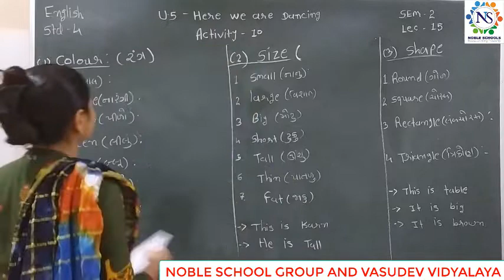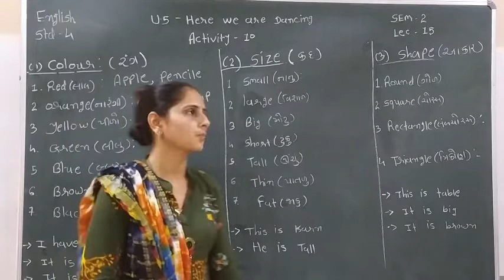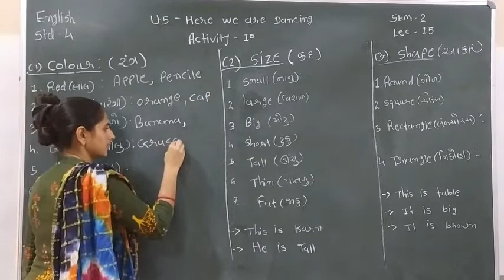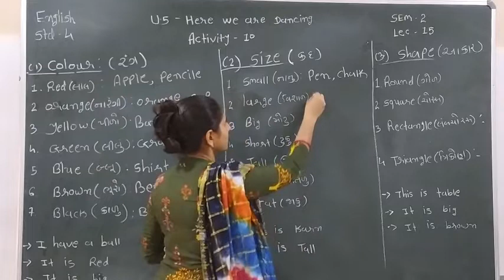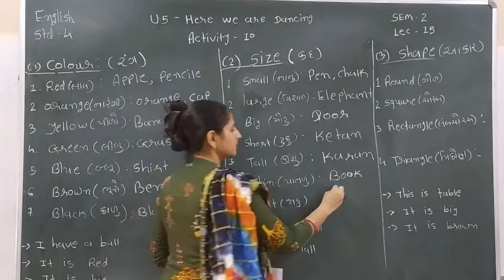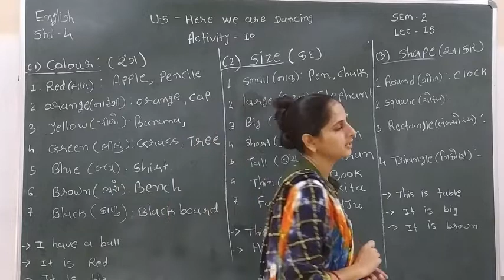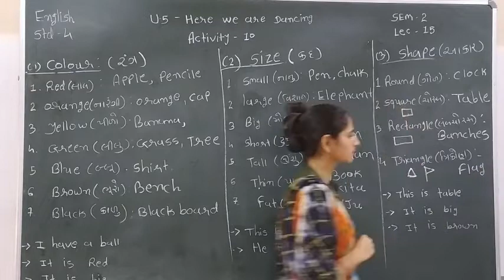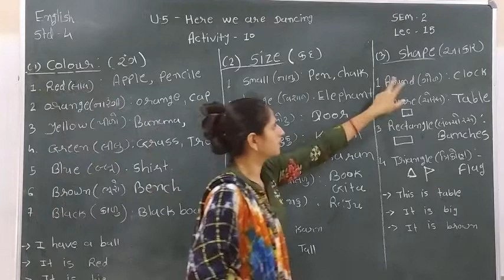Standard - 4 ENGLISH Semester - 2 Lecture - 15 by Varshamadam